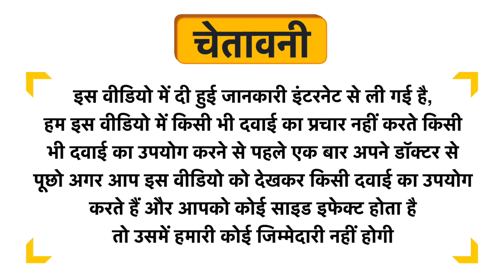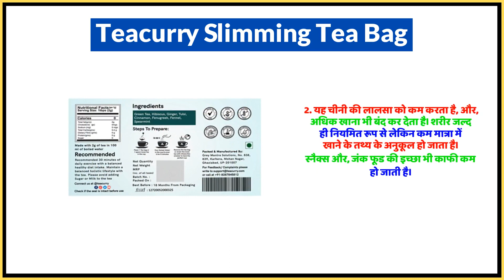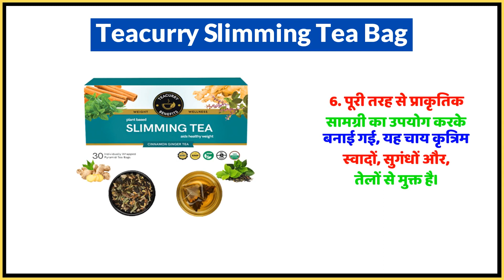Teacurry Slimming Tea Bag Uses in Hindi | Side Effects | Dose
Teacurry Slimming Tea Bag Uses in Hindi | Benefits | Side Effects | Dose